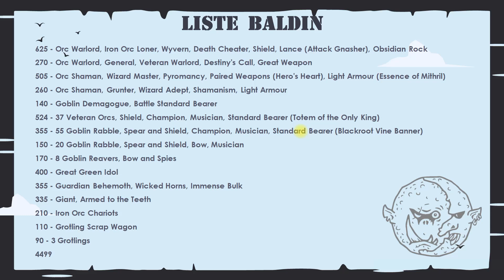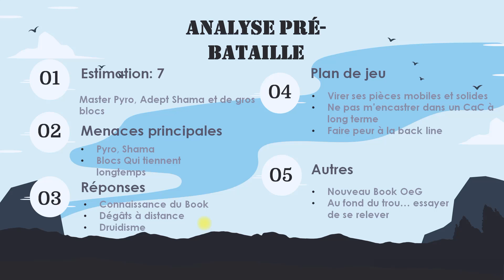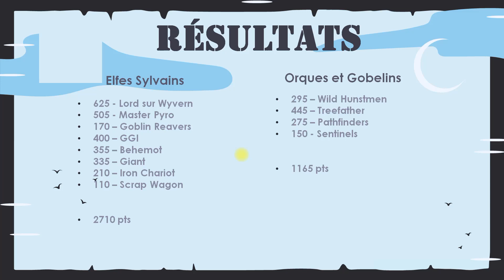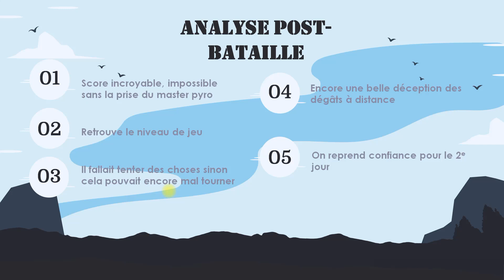T9A - Rapport de bataille - ESC Ronde 3 - Schilo (SE) vs Baldin OeG)